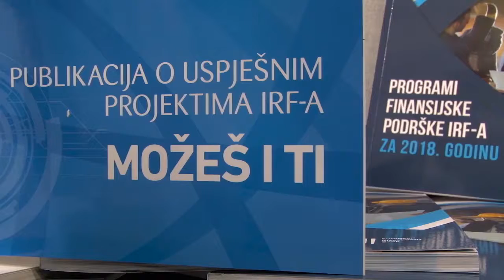Investiciono razvojni fond press konferencija povodom rada 2 godine Vlade